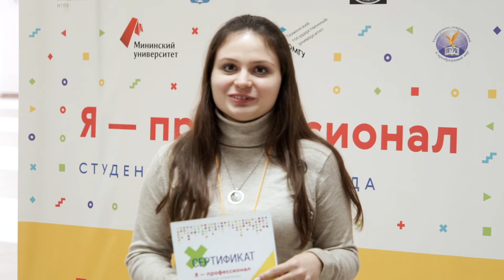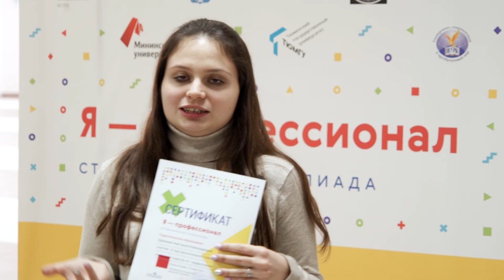Финал олимпиады «Я — профессионал» / МГПУ